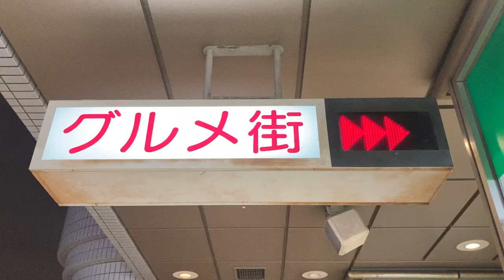ゆめニティまつばら 2階グルメ街入口の矢印 LED電光掲示板 河内松原駅前